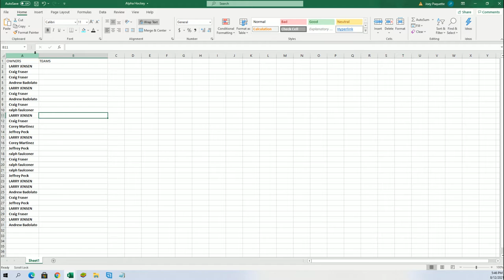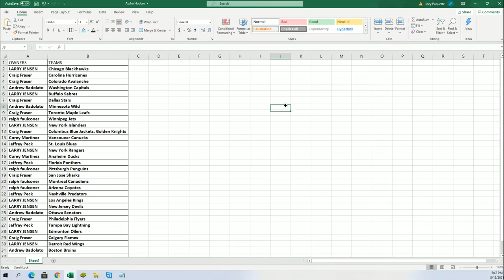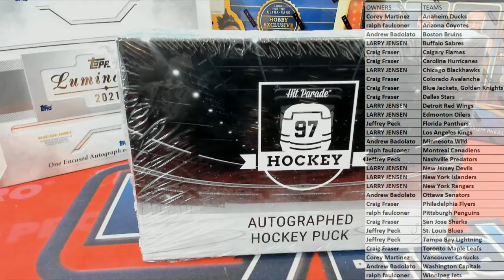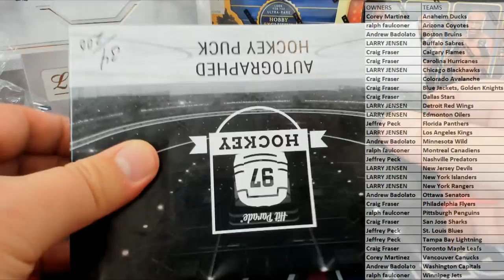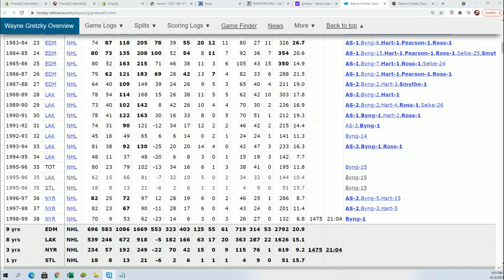20202021 Hit Parade Autographed Hockey Puck Series 8 ID 21S8HOCKPUCK107